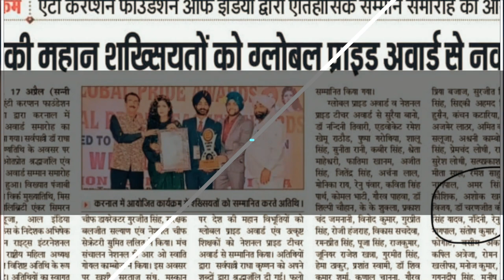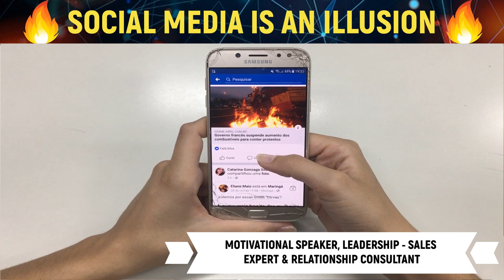Are you using social media | Social media is an illusion | By India's Leading motivational speaker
Join Next 4 hours Business Growth & Automation Seminar - 360* one-stop 4 hours Business solution

Know the Man

Ankit Vijay (AV) - Dil se Dil Tak
Founder Making Spark
India's 1st Risingpreneurs...
Mindset, Business & Relationship Makeover Mentor

ANKIT VIJAY Known As AV, He  is an Award Winner - India’s 1st Risingpreneur, Founder Making Spark, Who Convert his Passion into Profession & Become Self-Made Man. He is Inspiring Millions of lives & helping them to convert passion into profession. He is regarded as Global Pride Award for his super quality Business, Career & Relationship Coaching.

Ankit Vijay (AV) Helping in-
1. How to Start, Scale Establish & Automate their Business with the help of his 5SPA Model.
2. How to convert Passion into a profession
3. How to Makeover Your Relationship & Personality
4. Career & Life Counselling